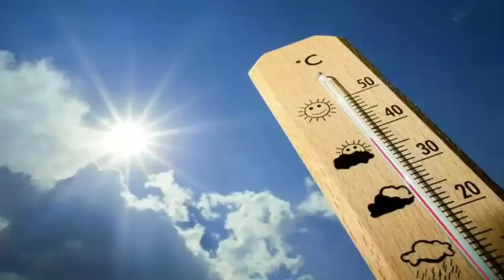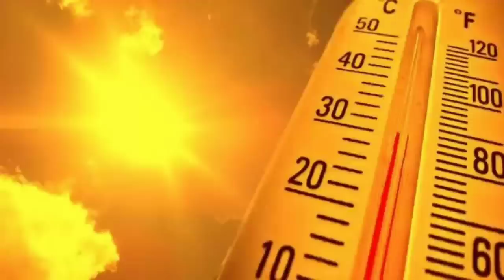দক্ষিণবঙ্গে ঘূর্ণাবর্তের বেশি বৃষ্টি আজকেই হবে!,কাল থেকে বৃষ্টি কমবে ll Weather News